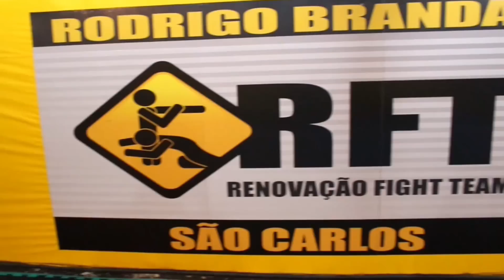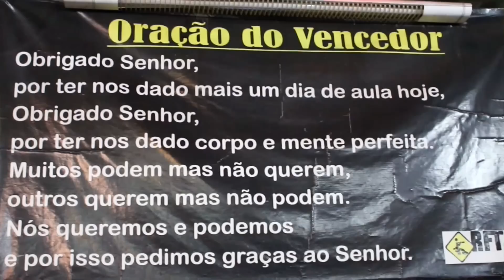Carioca Leglock Series -Luta Livre Leglocks at RFT São Carlos, Rio de Janeiro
Luta Livre Black Belt Nico Welko from RFT Deutschland visiting RFT São Carlos in the Favela of Rio de Janeiro for an exchange of technical knowledge within the international RFT Team. On the day Nico gave an introduction to his innovative and devastating “carioca Leglock series” to Rodrigo Brandão and his students. Recently, Luta Livre Black Belt Rodrigo Brandão also shared powerful techniques with Nico Welko, making for a successful and beneficial exchange between the Teams.

The Renovação Fight Team is a professional MMA Team headed by Luta Livre 5th degree Black Belt Marcio Cromado. Nico Welko is the Luta Livre Nacional Coach of RFT Deutschland and Headcoach of the Welko Academy for Luta Livre. He is a sports scientist graduated from Germany and Luta Livre Black Belt under Marcio Cromado.

Train with us and experience an unique and perfected interplay between applied science and years of experience and know-how in world class MMA and Luta Livre sport. We have the know-how and training methods you need to be successful in combat sports like submission grappling or MMA.